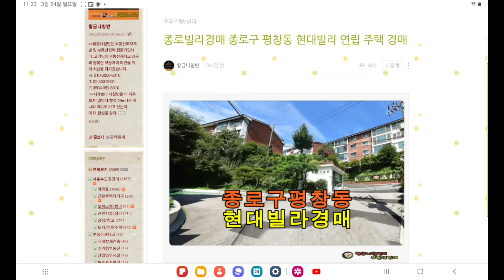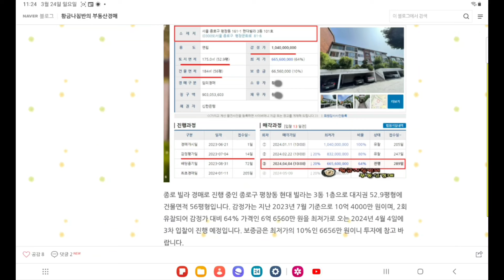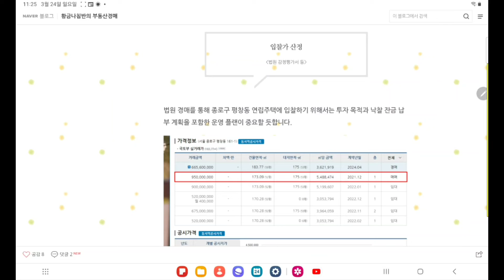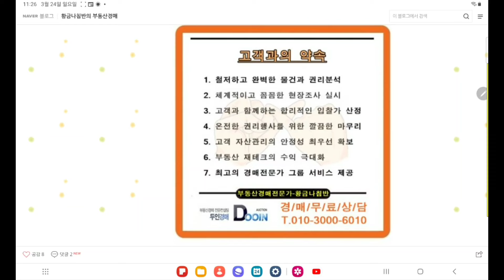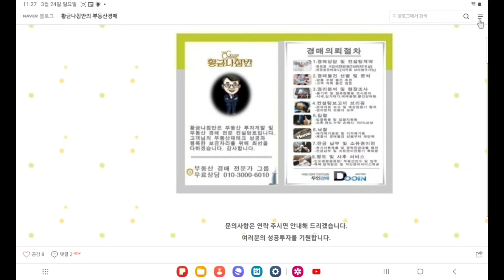[종로빌라경매] 서울 종로구 평창동 현대 빌라 연립 주택 경매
서울 종로구 평창동 현대 빌라 연립 주택 경매
3차 입찰일 2024년 4월 4일

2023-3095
2회 유찰 / 감정가 대비 64%
3차 최저가 6억 6560만 원
입찰보증금 6656만 원
3차 입찰일 2024년 4월 4일